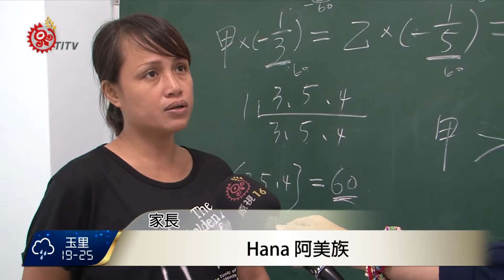公職薪水穩定 每年3千人報考原民特考 2016-11-16 TITV 原視新聞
大家都認為公職是鐵飯碗， 從近三年的原住民特考報考人數來看，103年有3,100人，到了105年也有3,064人，大約都在3千人上下 ，許多家長坦言，都希望自己孩子未來都能朝向公務人員志願發展。

就以新北市樹林高中原住民專班三年級學生來說，班上26位學生，就有9位學生提到，家長都希望他們未來能當公務員，但學生意願反而低。

許多人認為公務人員薪水穩定、福利佳，跟社會職場許多工作相比，相對有許多優勢，反應許多家長希望孩子可以考取公務人員的心情，比較不用擔心飯碗可能會不保。